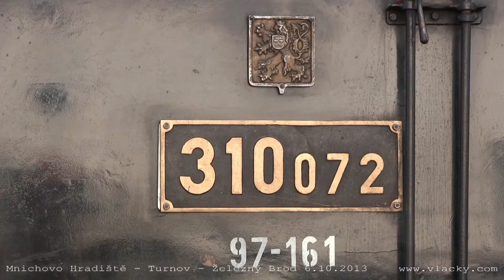Parní vlaky Mnichovo Hradiště - Turnov - Železný Brod 6. 10. 2013